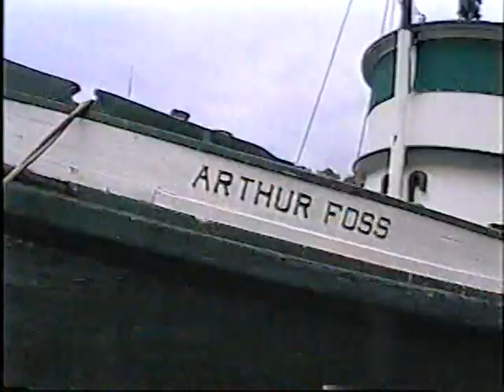Tour of the Fire Boat Duwamish 2001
A short tour of the Fire boat Duwamish from 2001.